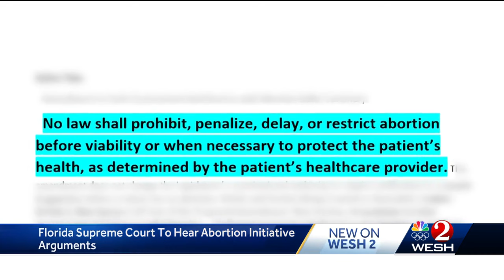Florida Supreme Court to hear abortion initiative arguments